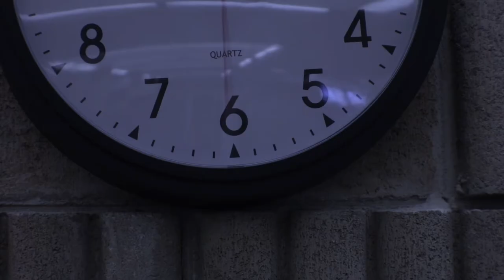ECHELONS - Short film / Concept Trailer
Directed by: Jamal Lassiter
Shot by: Sean Mcmillian
Exec Produced by: Chiemika Nwosu

Starring:
Gary Fizer
Richard Nwaoko
Robert Barnes
Dominic Davis
Milah Dee
Alex Taylor
Adetokunbo Thompson
Genyne Marie
Alexis Dominish